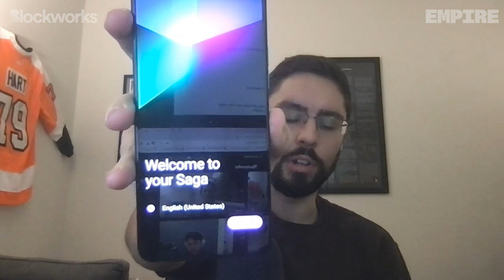Can Solana Move Past SBF? | Anatoly Yakovenko, Ben Sparango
In this episode of Empire, Anatoly Yakovenko and Ben Sparango join us to discuss Solana's future in the aftermath of FTX. SBF and FTX were core investors and contributors to the Solana ecosystem. How did Solana get so intertwined with FTX? How bad was Solana damaged as a result? How will Solana recover? These are just a few of the questions we explore.

We then dive into Solana's roadmap and discuss Solana's new local fee market, network outages, decentralization worries, monolithic chains vs rollups, the Solana mobile stack and more. This is the go-to podcast for all Solana fans and skeptics!
Timestamps:

00:00 Introduction
01:18 How Did Solana Get So Intertwined With FTX?
11:20 How Important Was SBF To Solana’s Growth?
17:36 Fallout From Reliance On FTX
20:05 Did You See This Coming?
25:07 What Exchanges Got Wrong & Alameda’s 10% SOL Stake
29:58 FTX Impact On Solana Apps & Developers
33:30 Where Does Solana Go From Here?
42:13 Solana’s Fee Markets & Decentralization Questions
46:16 Solving Solana’s Network Outages
57:38 Monolithic Blockchains, Layer 2s & New Learnings
1:07:10 Economic Sustainability
1:10:30 Avalanche vs Cosmos, Who’s Solana's Main Competitor?
1:14:59 The Importance Of Business Development
1:19:18 Google Partnership & The Solana Phone

Circle’s USDC has quickly become one of the most trusted and widely used stablecoins because of its composability, stability and reserve transparency. As a seamless, trusted digital currency, USDC is a zero-to-one opportunity for the global financial system. that outlines everything from links to USDC weekly reserve reports, monthly attestations, and blog posts written by their executive team highlighting how and why USDC was built the way it is.
Resources